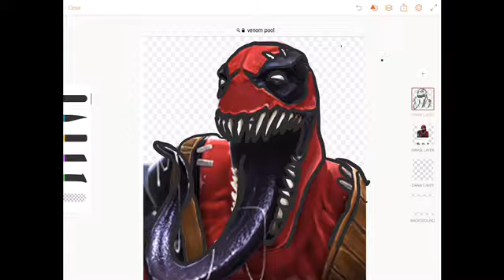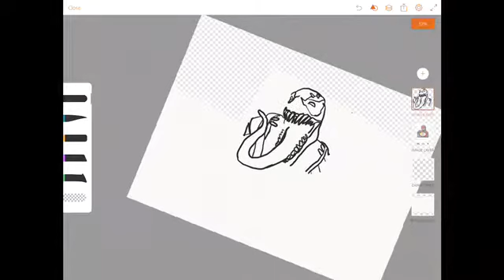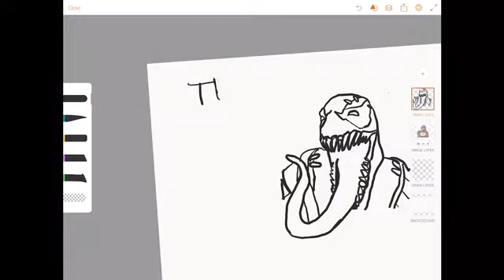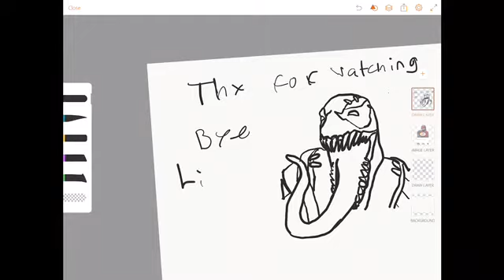Venom pool drawing 👌🏻